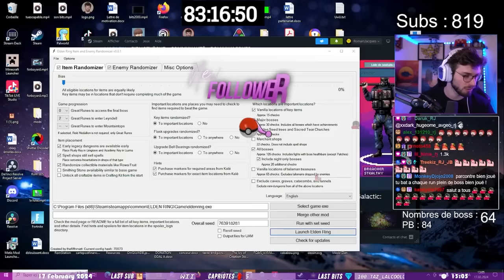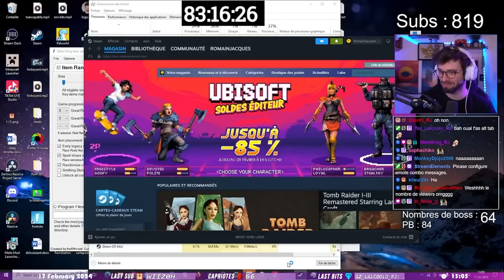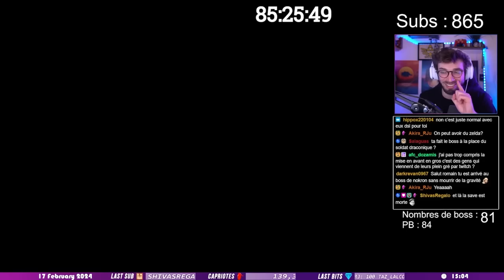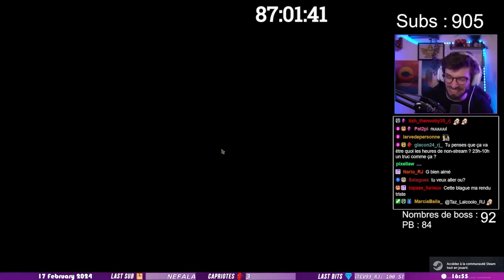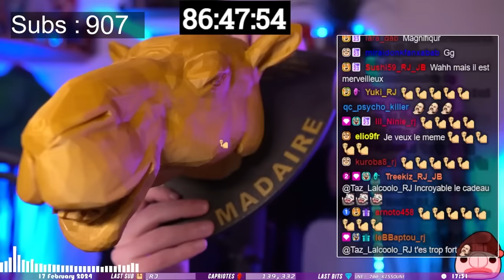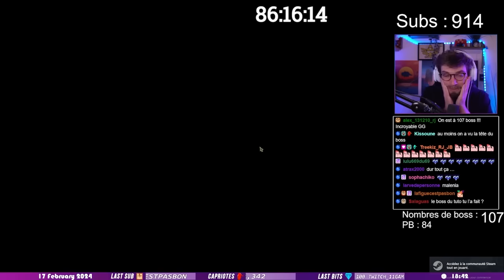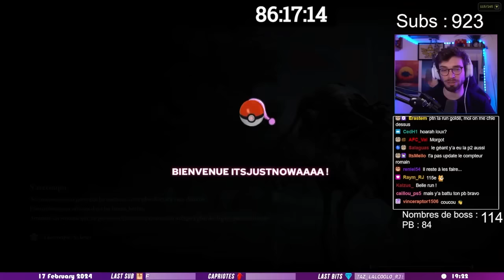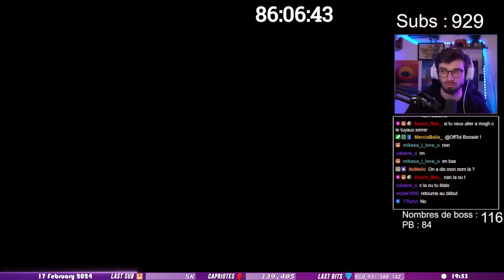Les 100+ BOSS battus ? | TOUS LES BOSS d'Elden Ring Randomizer SANS MOURIR #13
Ma première run où j'arrive à atteindre les 100 boss et ce n'est clairement pas fini !